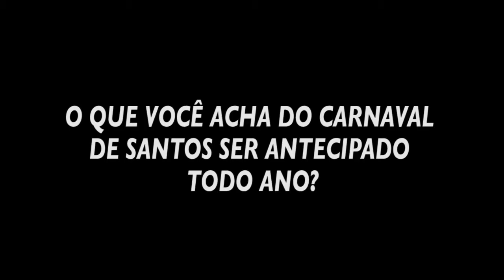Fala Povo! Antecipação do carnaval em Santos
O que você acha do carnaval de santos ser antecipado todo o ano? Fomos à rua ouvir a opinião dos munícipes! Confira!